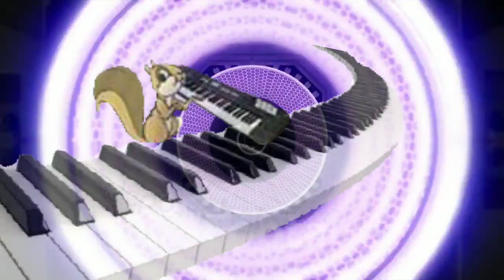Y COMO TE BAILA EL SAPO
BENNY LANKAR